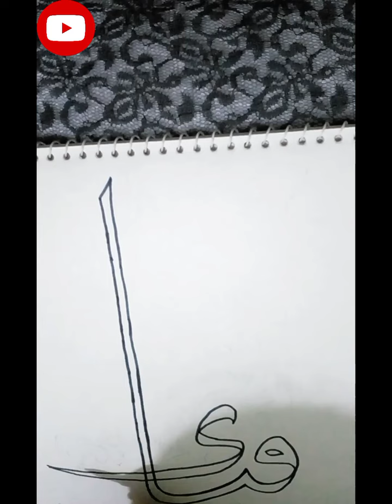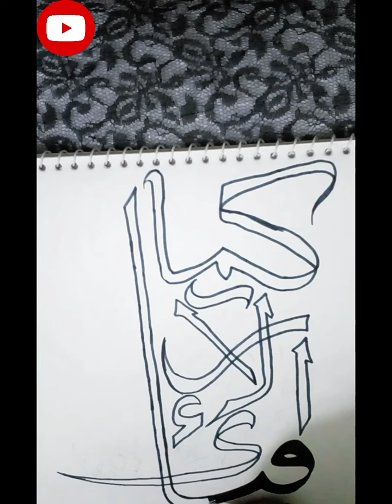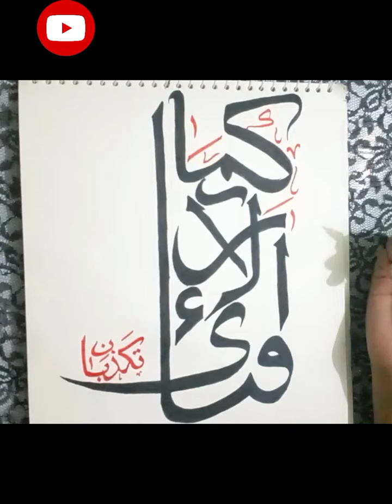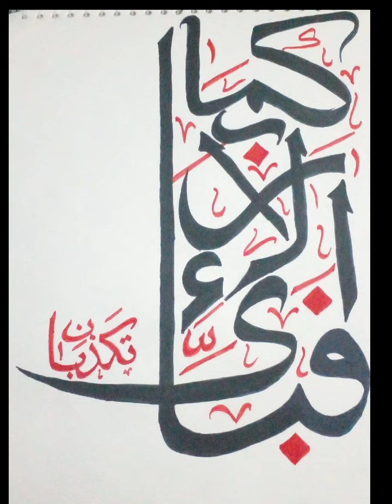Surat Rahman verse Arabic calligraphy for beginners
In this video i am gonna teach you about how to do Arabic calligraphy and also teach yo to write Sureh Rahman verse
( especially for beginners)
1. Arabic calligraphy
2. Quranic verse calligraphy with
     translation
3. English calligraphy
4. Art
5.( Simple material ) art and calligraphy

I HOPE YPU ENJOY MY VIDEOS !